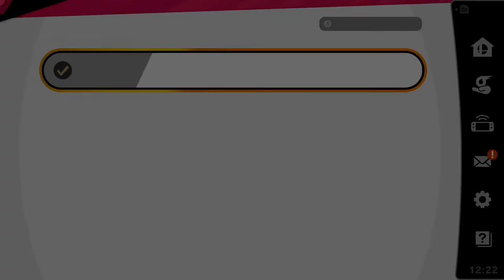Smash time with Cheeseburger! Episode 2 (Reupload)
I'm playing more Smash Ultimate today!
(Reuploaded with 100% more commentary from Cheeseburger)